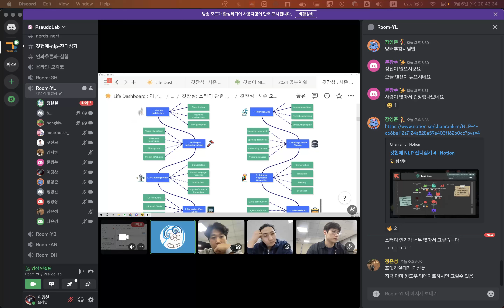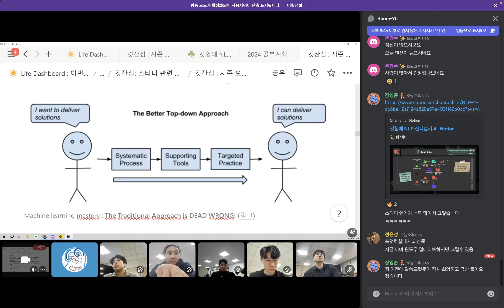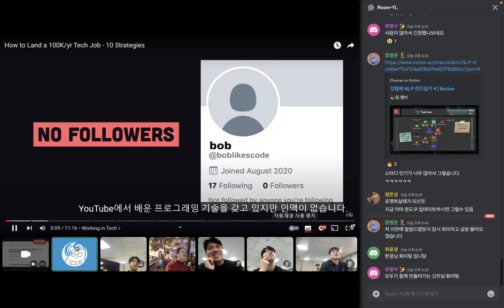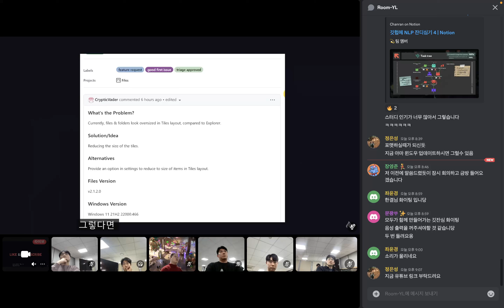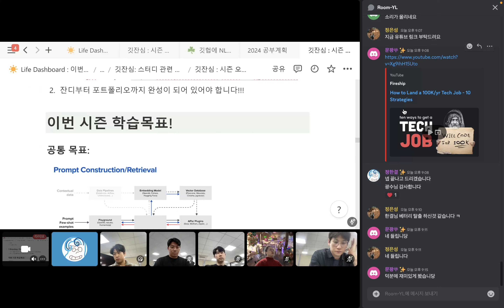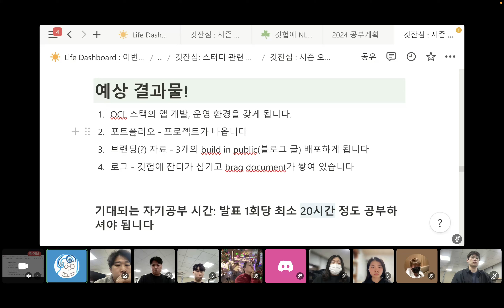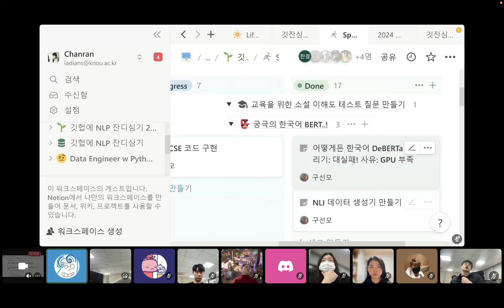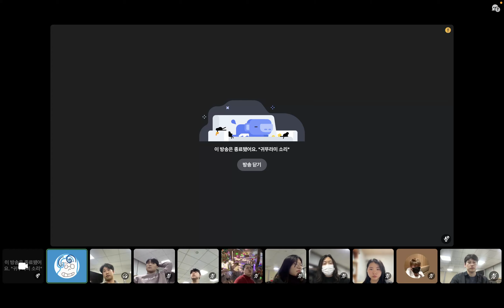[깃잔심4]2024년3월6일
깃헙에 NLP 잔디심기 4 스터디의 녹화 영상입니다. Notion으로 가시면 관련 자료를 더 자세히 보실 수 있습니다 :)